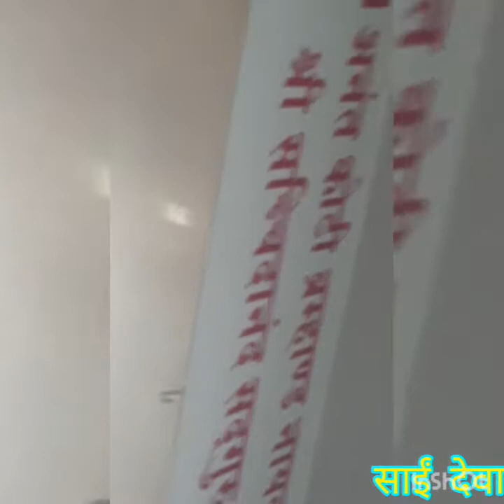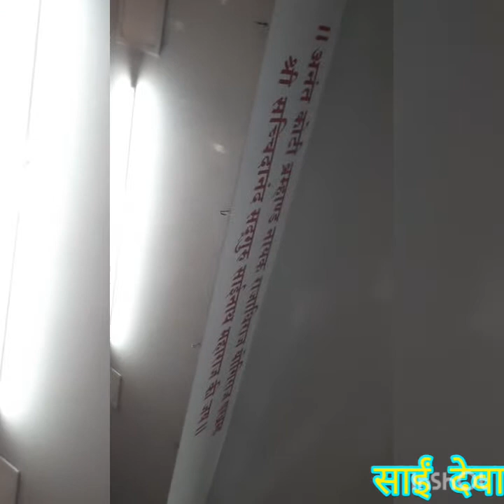साईं बाबा की लाइव आरती खड़कपाड़ा महाराष्ट्र से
यह साईं बाबा का मंदिर महाराष्ट्र में ठाणे जिला के अंतर्गत खड़कपाड़ा कल्याण में स्थित हैl